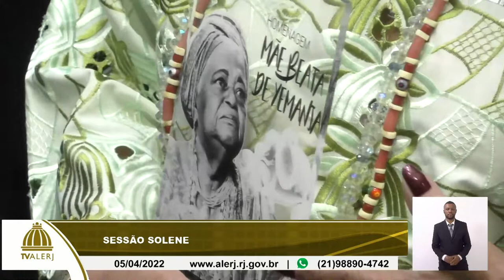Sessão Solene - Abertura Abril Verde